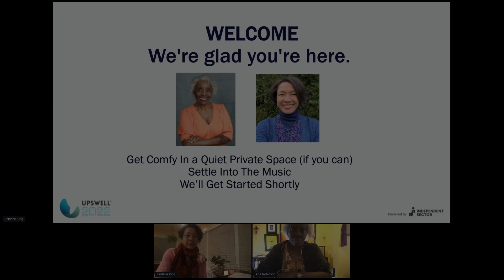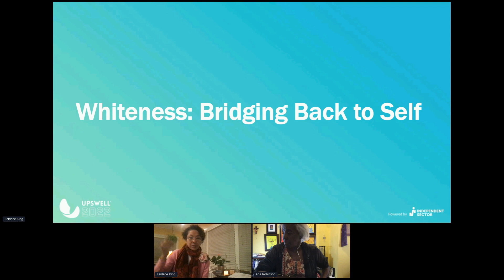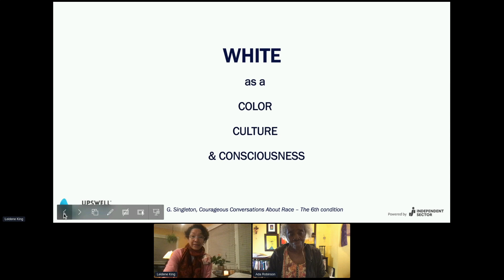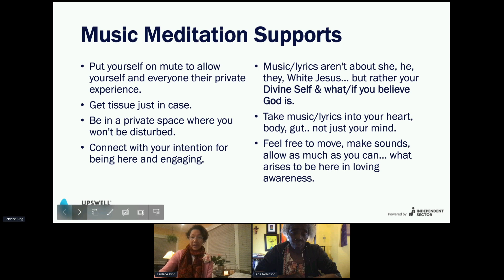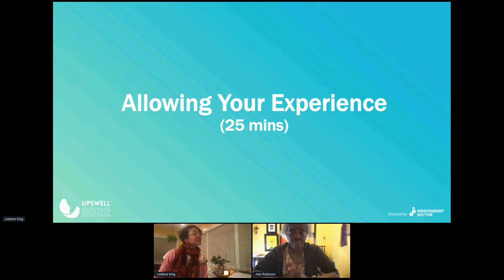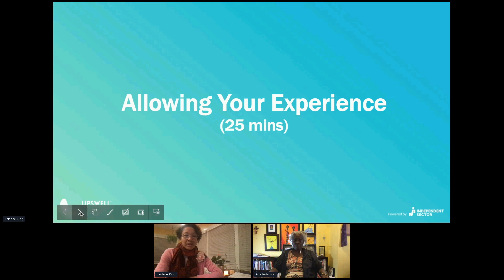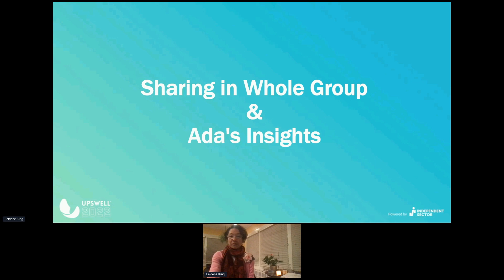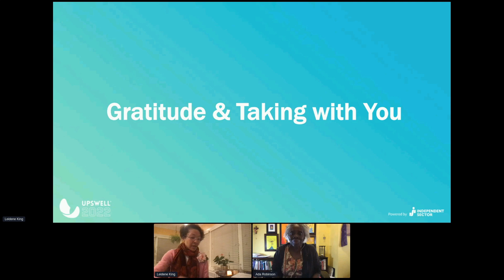2022 Summit: Rest as Resistance Through Music and Energy Healing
Marrying her scientific understanding and intuitive knowing of the human energy field, former NASA physicist Barbara Brennan created Brennan Healing Science. During this workshop, Barbara Brennan Healing Science Practitioners will hold a healing container of loving presence in order to bridge from our socialized conditioning in race and racism to our True selves. Presenting practitioners are graduates and/or former faculty at Brennan’s School of Healing. By the end of this workshop, you'll learn how to:

• Experience rest via music and energy healing, and use that experience to inform their future self-care and resting

• Identify their ability and will to allow themselves to rest

• Practice de-centering aspects of white supremacy culture and instead centering their humanity via rest, which ultimately will allow them to better care for others and work towards a healthy racially just world